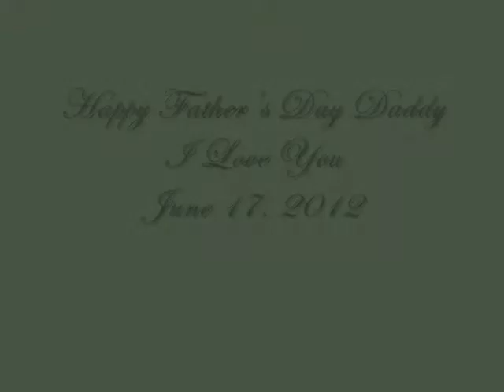Happy Father's Day Dad